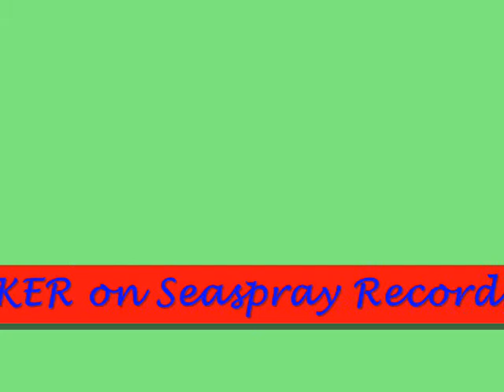Years Go By, by David G Walker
"Years Go By", composed by DANIEL WALKER and David Walker, and recorded by London singer-songwriter-pianist DAVID G WALKER on his Album 'Daylight' on Seaspray Records ZYZCD23.